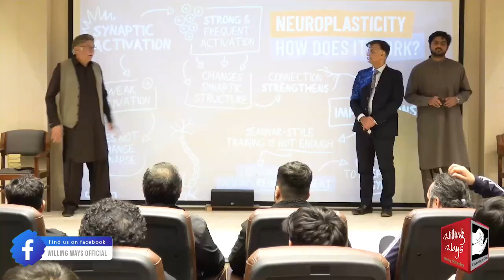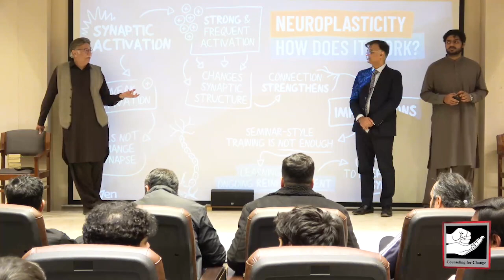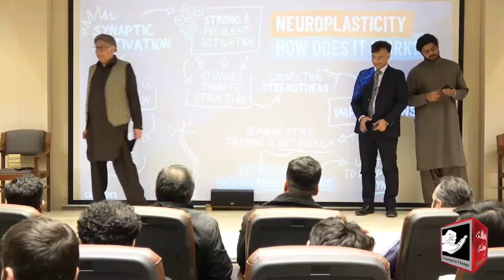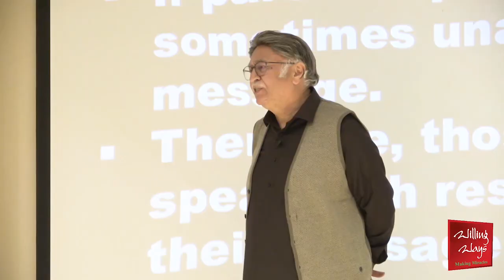سچی کھری بات احترام کے ساتھ کیسے کریں؟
سچی کھری بات احترام کے ساتھ کیسے کریں؟ بات کا کونسا انداز فساد پیدا کرتا ہے؟ گھروں میں مشکل موضوعات پر گفتگو کب ہونی چاہیے؟